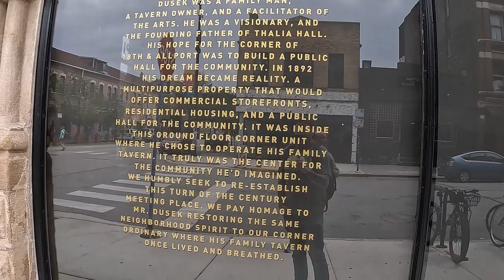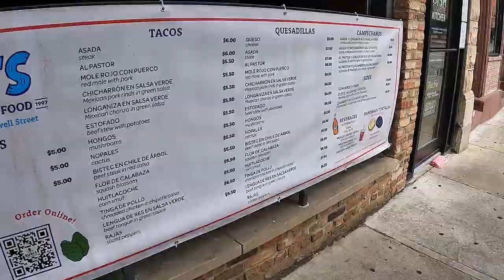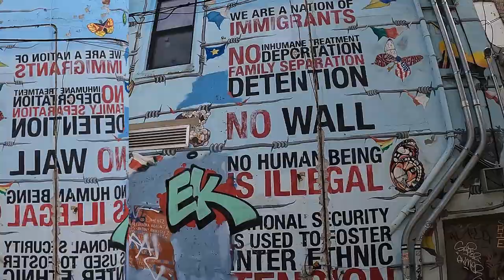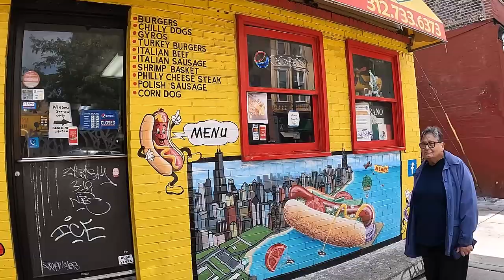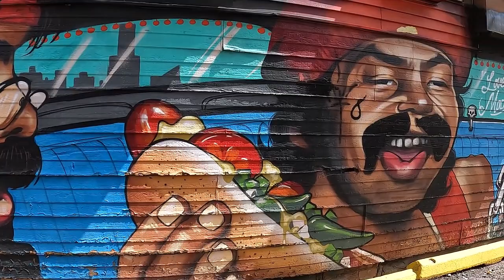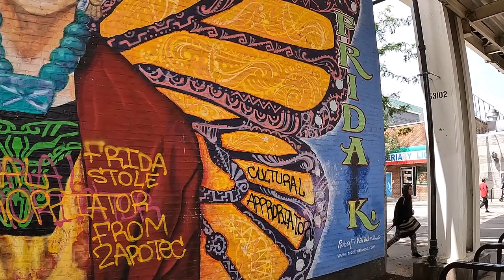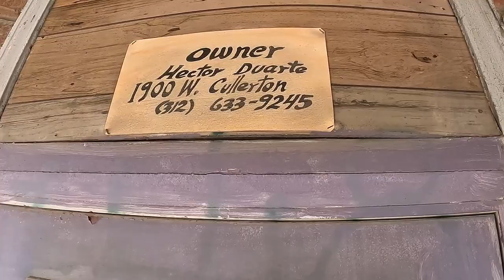LATIN CULTURE IN CHICAGO (PILSEN, CHICAGO)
WELCOME TO ARMYGUY TRAVELS:

Today, we will show you around the amazing and vibrant Pilsen neighborhood in Chicago, Illinois. This is the heart of the Latin people in Chicago.

Rich in Latino culture, Pilsen is a neighborhood that overflows with music, art, culinary tradition, and nightlife. It’s home to award-winning restaurants, iconic music venues, and sensational murals as far as the eye can see. Maybe that’s why it was named one of the coolest neighborhoods around the world by Forbes.